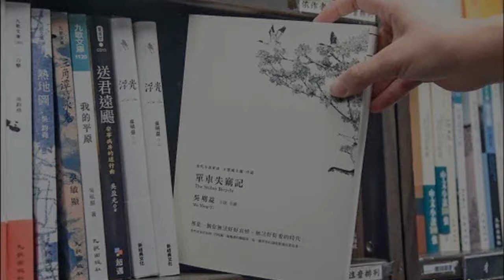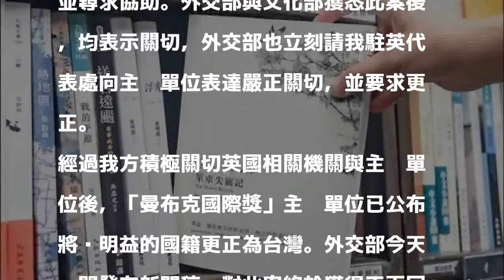曼布克獎正名吳明益國籍為台灣 外交部：繼續捍衛國家尊嚴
〔記者呂伊萱／台北報導〕台灣作家吳明益以《單車失竊記》入選國際文學大獎「曼布克國際獎（Man Booker International Prize）」，主辦單位先前擅將其國籍改成中國台灣（Taiwan, China），吳明益、外交部與文化部均關切此事，主辦單位今天則已公布更正其國籍為台灣，外交部對此表示感謝。

發表評論評論如下。